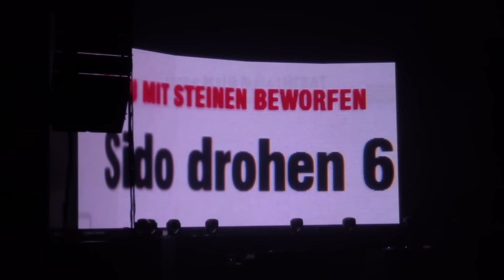Sido - Augen Auf [HD] (2015 live @ Porsche Arena | Stuttgart)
13. November 2015:
SIDO auf seiner "LIEBE Tour 2015". Erinnerungen an eine fantastische Show. Auch für die Fan's, welche nicht dabei sein konnten.

Wenn der Künstler diesen Clip hier nicht sehen möchte, so lass es mich wissen und ich werde es entfernen.

Viel Spaß beim Anschauen, Kommentieren, Verlinken und "Liken".

🎙Sound: Stereo Tower Micro Sony ECMXYST1M.CE